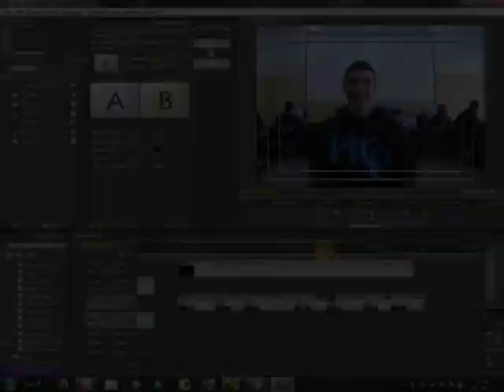Technik Informatyk Trailer ;)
Wersja skrócona wcześniejszego filmu ;)

Zespół Szkół w Iwoniczu
Technikum im. rtm. Witolda Pileckiego

Iwonicz, ul. Zadwór 15
38-440 Iwonicz-Zdrój
woj. podkarpackie